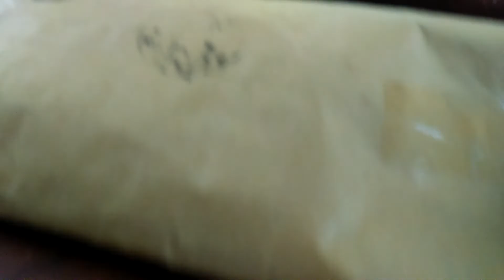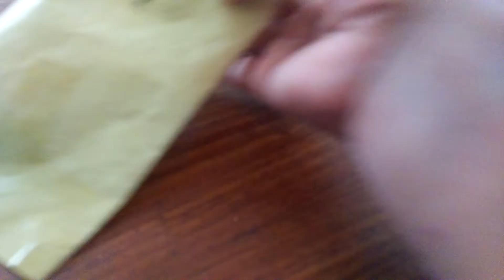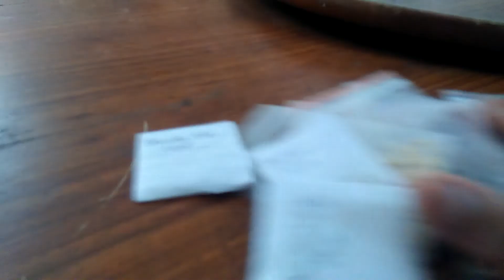401,,,A beautiful gift from a dear friend .